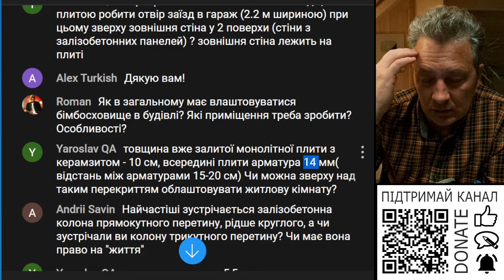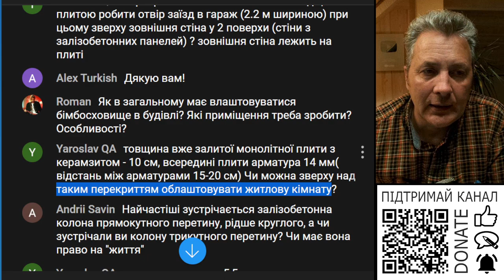Плита 10см з керамзиту. Витримає навантаження жилої кімнати?